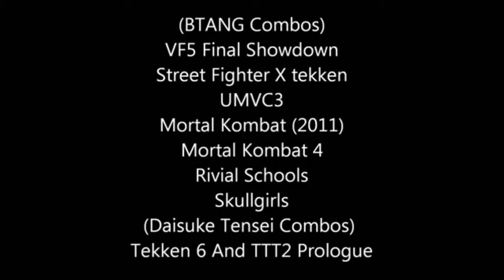BTANG PRODUCTIONS Retrospective Videos-Combo video 1 and 2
So just as a brief sum up of history, BTANG PRODUCTIONS started 5 years ago with little music videos and combo videos done from my old camcorder. My combo videos mostly consisted from many fighting games such as Ultimate Marvel vs Capcom 3, Skullgirls, Dead or Alive 4, Super Street Fighter IV Arcade Edition and even Mortal Kombat 9. These were also the days of spending so much time in Xbox live on Xbox 360 and living with the persona known as lazysoul. Here you will see some of my earliest videos that i have ever posted, The videos that are presented were Facebook exclusive and never have reached any other video site or social media besides my facebook page. The combos are also early so no TAC Infinities in Marvel or Crazy Street fighter X Tekken juggles. Most of these combos are mainly for shows and style, and to also show many hits i could of possibly racked up with the skill i had 4 years ago.